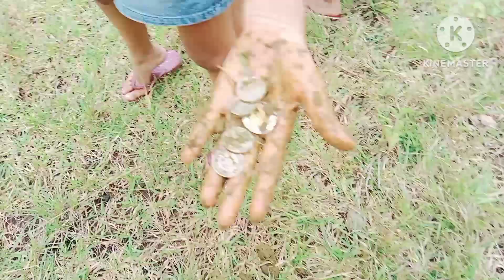Tae o dumi Ng baka laro challenge